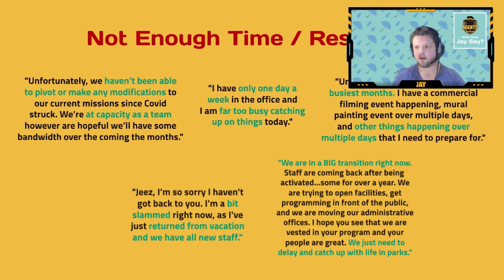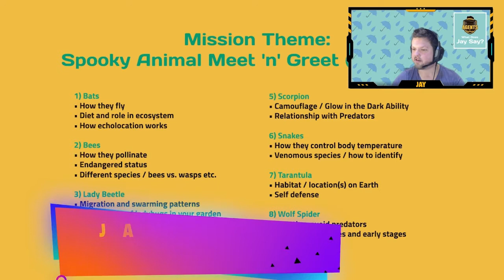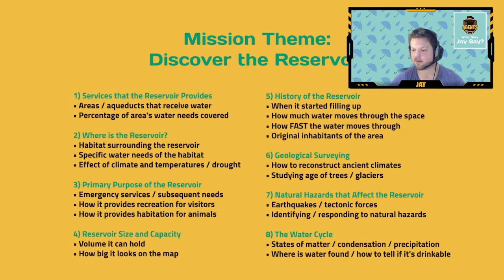What Does Jay Say? ~ Team Assisted Mission Building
Do you find that you don't have enough time/resources to work on Mission Making? Then this video is perfect for you!

◈ WHAT DOES JAY SAY?
“What Does Jay Say?” is an inventory of pointers to help familiarize yourself with the Mission Maker Platform & boost visitor experiences with your Missions. This month’s video explores the use of hieroglyphs in the Mission Maker!

Watch June’s “What Does Jay Say?” Video: *Insert Link here*

◈ SPECIAL PARTNER FEATURES
Our June spotlight goes to the Santa Clara County Missions. As our feature of the month, explore the four different parks to learn about local history and different habitats in Santa Clara through a variety of fascinating challenges!